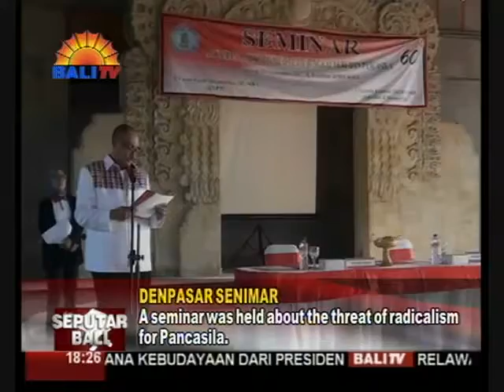SEMINAR ANCAMAN RADIKALISME DALAM BINGKAI NKRI DAN PANCASILA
GUNA MEMBANGUN SUATU WAHANA BAGI MAHASISWA, PROGRAM PASCA SARJANA S2 MAGISTER HUKUM PEMERINTAHAN UNIVERSITAS MAHENDRADDATA BALI MENGADAKAN SEMINAR SEHARI DENGAN TEMA "ANCAMAN RADIKALISME DALAM BINGKAI NKRI DAN PANCASILA". SEMINAR INI MENGHADIRKAN 2 ORANG NARASUMBER DAN DILAKSANAKAN DI WANTILAN DPRD PROVINSI BALI.